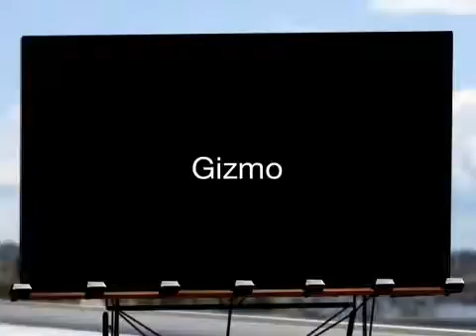Gizmo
Our ferret being well a ferret